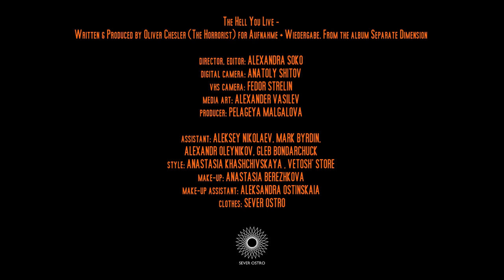The Horrorist - The Hell You Live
The Hell You Live - The Horrorist
director, editor: ALEXANDRA SOKO
digital camera: ANATOLY SHITOV
vhs camera: FEDOR STRELIN
media art: ALEXANDER VASILEV
producer: PELAGEYA MALGALOVA

assistant: ALEKSEY NIKOLAEV, MARK BYRDIN,
ALEXANDR OLEYNIKOV, GLEB BONDARCHUCK
style: ANASTASIA KHASHCHIVSKAYA , VETOSH' STORE
make-up: ANASTASIA BEREZHKOVA
make-up assistant: ALEKSANDRA OSTINSKAIA
clothes: SEVER OSTRO
boy: SERGEY KHAYMENOV
girl: VIKA SOBOL
black figures: VARVARA RUBANOVSKAYA,
NIKITA KAMIKADZE, NIKA GUILLOTINE, SASHA SUN

DASHA LES, TOM VOROBIEV, YANA KUPRIS,
FEYA SOKOLOVA, MICHAEL KITT, KSENIIA AKULSHINA, ANDREY ZOMMERS,
 ALEXANDER CHANZE, ANASTASIA MISHINA, STEPAN VORONCHIKHIN,
TATIANA BAYER, SONYA ZEMSKOVA, NIKITA KOFANOV, GIN RIOT, ALEXANDRA SHCHERBAKOVA,
IZABELLA MAVLEEVA, LIZA VANYUKHINA, VARVARA LOBODA

posters design: VLADISLAV SONTOS
all flags were designed for CRUEL LETTER GROUP SHOW in MOSAIQUE CLUB
(designers: GIANLUCA LONIGRO, ALEXANDER CHEREPANOV)

photographers: LAUNDRY ROOM, MARK BYRDIN, ALEXANDRA OSTINSKAYA, EKATERINA CHAMOVA, STEPAN VORONCHIKHIN

special thanks for providing locations to CHRIS VIDEO, "LOGOVO", BORIS SATIN

Written & Produced by Oliver Chesler (The Horrorist) for Aufnahme + Wiedergabe. From the album Separate Dimension